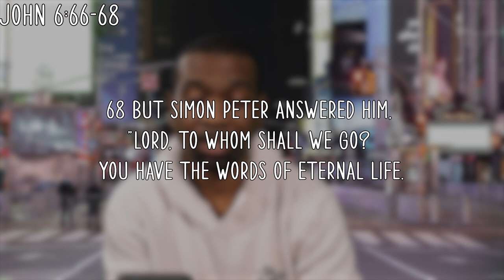NEW YEARS EVE 2022 - Freedom